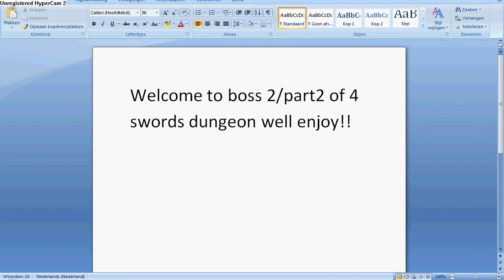legend of zelda a link to the past 4 sword part 2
part 2 omg bosses are upgraded hard enjoy